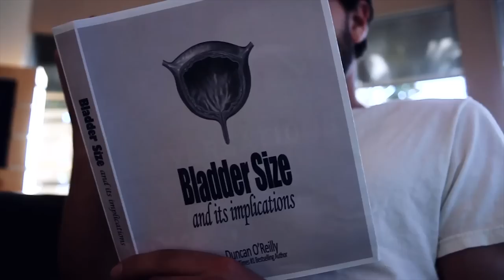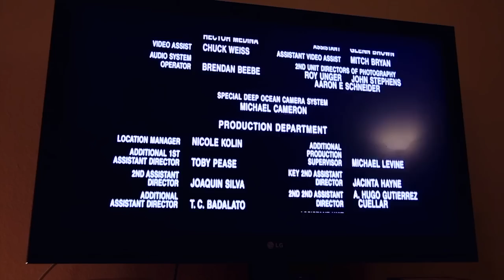Greenie Nominee: LONG STORY SHORT by Almog Antonir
To vote for this film, click LIKE above. The video with the most likes in each category by April 1st wins!

Thousands of people submitted their short films to the Project Greenlight competition last summer. We picked some of our favorite submissions to feature as nominees for The Greenies, Project Greenlight's digital answer to the Oscars. Vote for your favorite videos from 10am PT on March 25 until April 1 at 6pm PT, subscribe to Project Greenlight on YouTube, and be eligible to win swag from the set of the show and film!